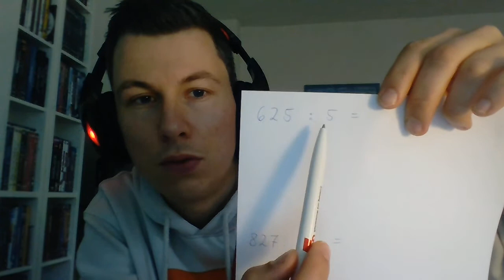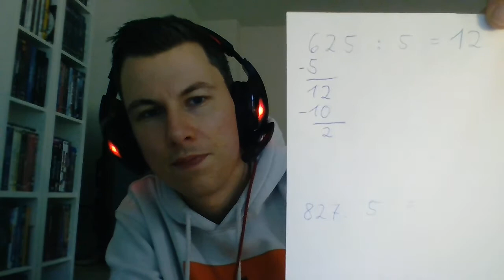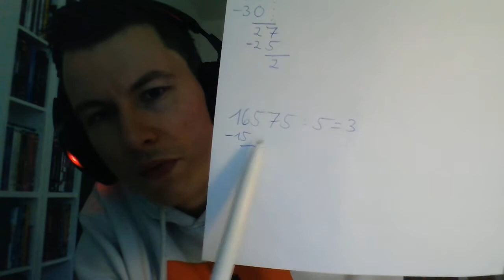Klasse 4 - Schriftlich geteilt rechnen auch mit Rest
Ich erkläre euch das schriftliche Geteilt rechnen. Viel Spaß und willkommen zurück in der Schule :)